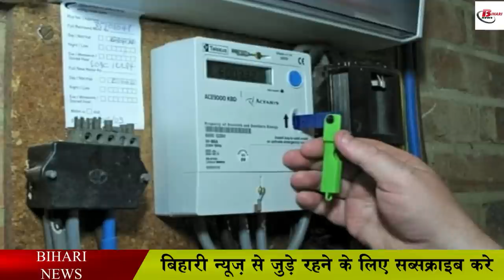यह बिहार में ही संभव है, 17 जिलों में हुई 7.18 करोड़ की हुई चोरी